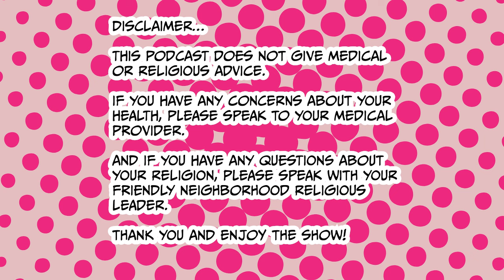Sex Health 101: Orgasms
On this episode, Dr. Sadaf Lodhi continues our month-long deep dive and focus on sexual health, as she unpacks everything you need to know about orgasms. What exactly constitutes an orgasm? What types of orgams do women experience as opposed to men? Why do understanding anatomy, relationships, and mental health issues influence our ability to orgasm? Tune in as Dr. Sadaf covers it all on this information rich edition of The Muslim Sex Podcast!

To learn more about Dr. Sadaf’s practice and to become a patient